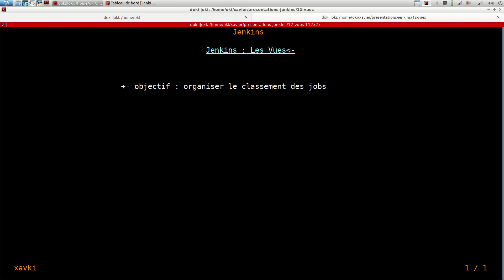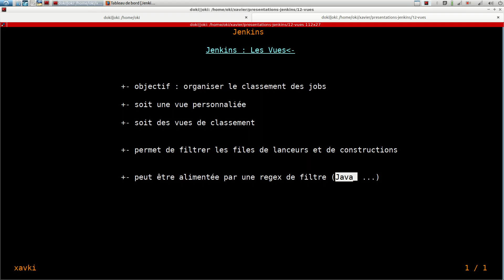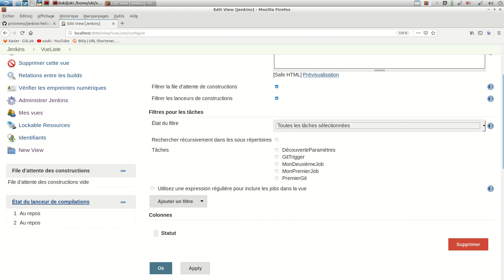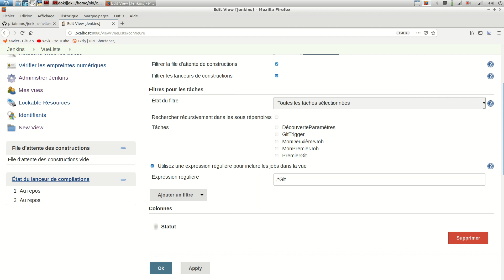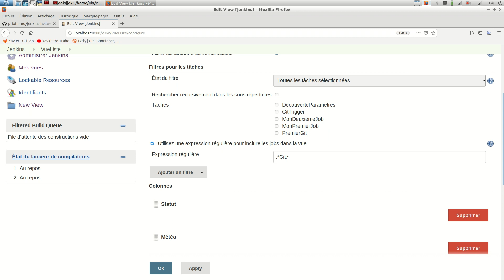JENKINS - 12. Les Vues